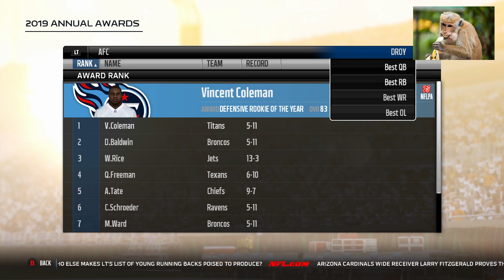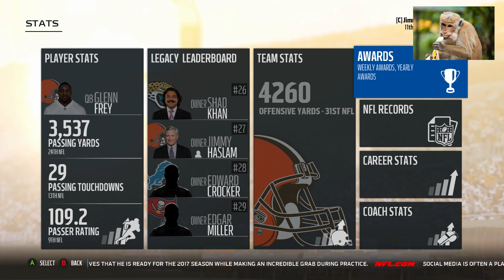Madden NFL 18 Owner Mode (Cleveland Browns) #54 Playoff Time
Madden NFL 18 Owner Mode mit den Cleveland Browns in den Wild Card Playoffs gegen die Los Angeles Chargers in deutsch/german!

Nach einem Jahr Abstinenz stehen wir endlich wieder in den Playoffs der NFL!
Aber in der Wild Card Week bekommen wir es mit bockstarken Los Angeles Chargers zu tun!

►►► Madden NFL 18 kaufen:*

►►► Kauft über uns bei Amazon ein*:

gametasticalhd_official

gametasticalhd

*Bei einem Einkauf über die gekennzeichneten Links erhalten wir eine kleine Provision. Mehrkosten fallen für euch nicht an, aber ihr könnt uns damit unterstützen.